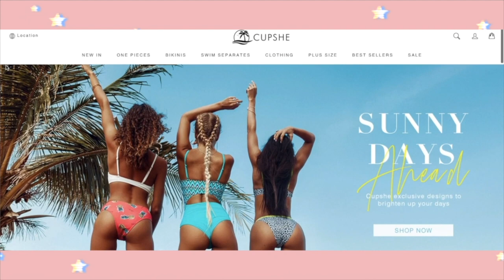SWIMSUIT TRY-ON HAUL ft. Cupshe & my boyfriend rates my bikini! | 2020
Open me ☀️
Cupshe---Live Life On The Beach

➯ Teamiblends
use code "KHANG25"
➯ Yesstyle
use code "ANGELINA10"
ponytail: Miya "black brown"

Intro Green Screen (Eva Grace)

(thank you for helping me reach my goal for this year! ♡)